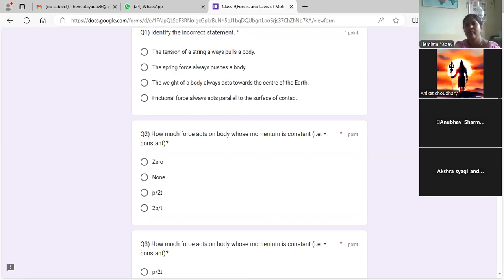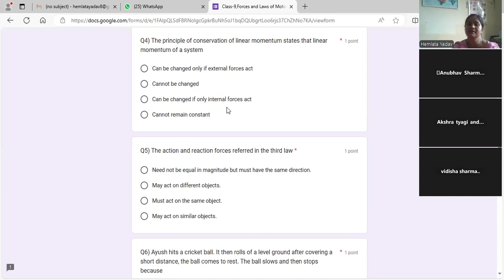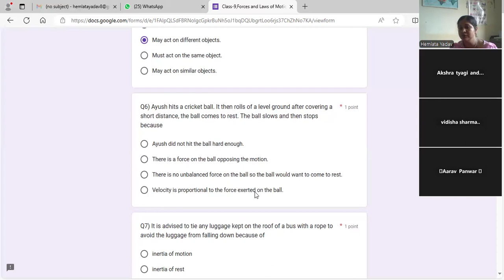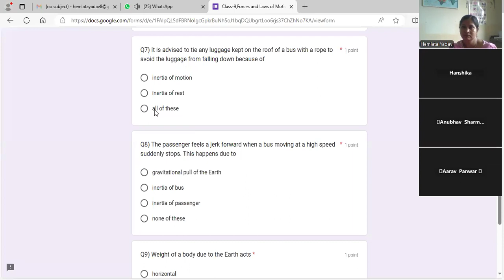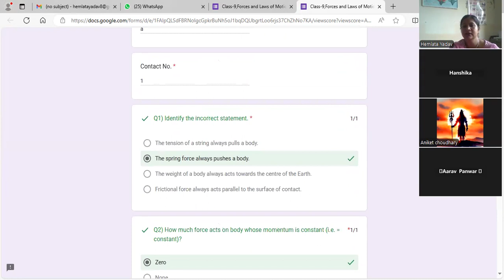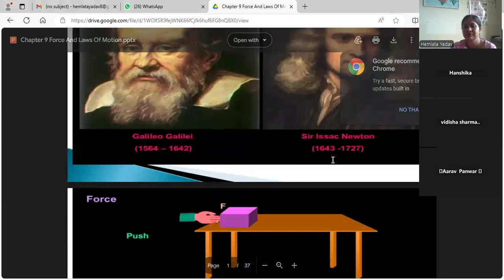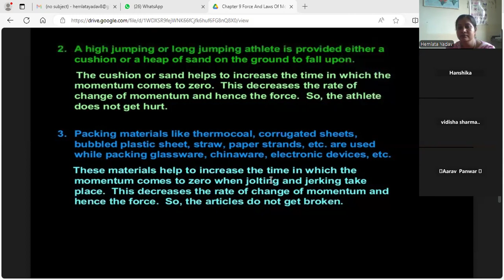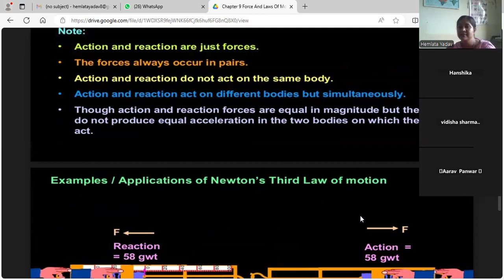MCQ on Third law of MotionAction-Reaction forces Newtons Third Law Class 9 Force and laws of motion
Applications of Third laws of motion